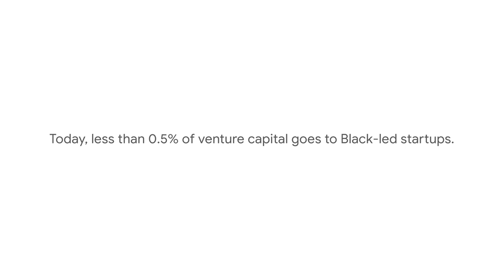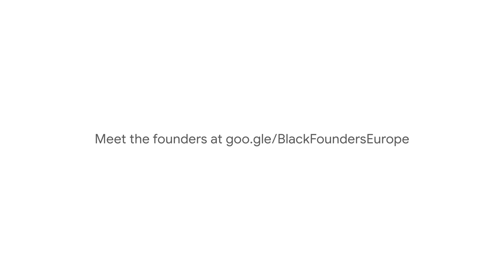Black Founders Fund Europe | Google for Startups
If we want technology to work for everyone, it needs to be built by everyone.

That’s why we introduced the Google for Startups Black Founders Fund in Europe, a $2M initiative to provide up to $100K in non-dilutive cash awards, paired with Ad Grants & Cloud Credits. And today, we’re announcing the 30 Black-led startups selected to receive these awards.

Learn how these fast-growing startups from the U.K., France, Belgium, Germany, Austria, and the Netherlands are addressing global challenges and driving innovation in competitive industries: goo.gle/BFFEurope

Learn more about the state of diversity and inclusion in European tech